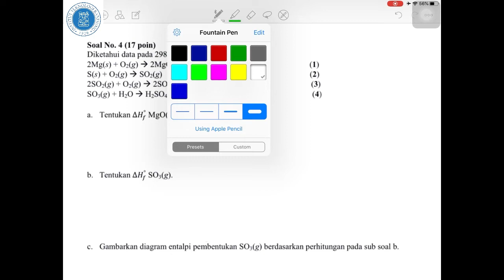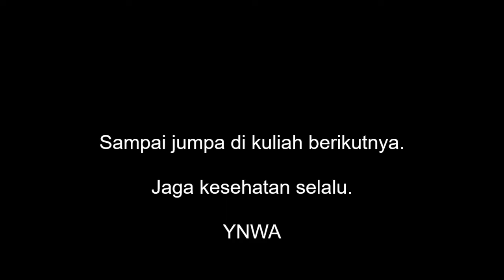ITB - Kuliah Online Kimia Dasar B - Latihan Energi dan Kimia - Dr. Grandprix T. M. Kadja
Khusus untuk mahasiswa K-04 B (FTMD), setelah menonton kuliah online ini, diwajibkan untuk mengerjakan assignment yang telah diberikan di google classroom.

Jaga kesehatan
Selalu cuci tangan
Social distancing
Makan, minum, olahraga, dan istirahat yang cukup

YNWA
Salam
Bandung, 5 November 2020